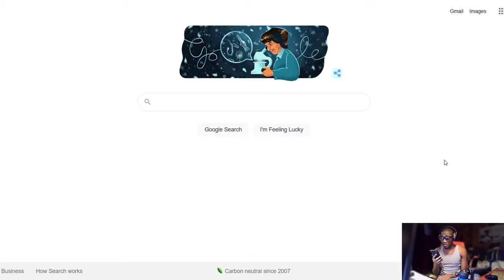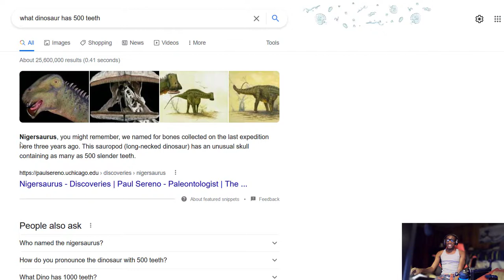Nepheon reacts to when you Google: What dinosaur has 500 teeth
- Not only was I dared to do it I'm straight up showing you...